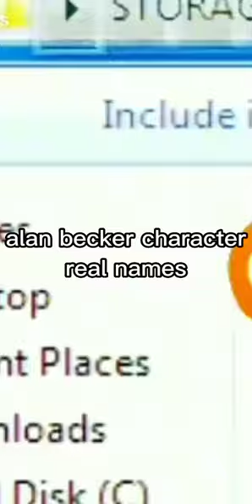alan becker character and their real names